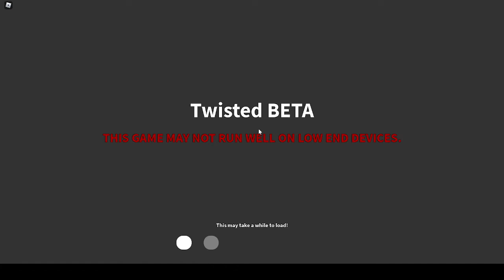EF5 TORNADO SLAPS VIROQUA